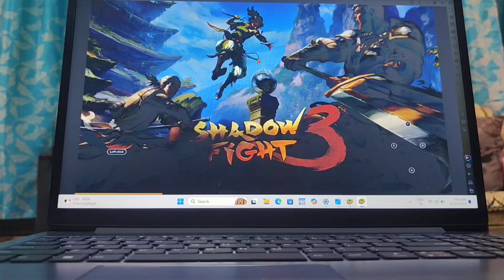I PLAYED A SHADOW FIGHTER 3 FIRST TIME IN LAPTOP